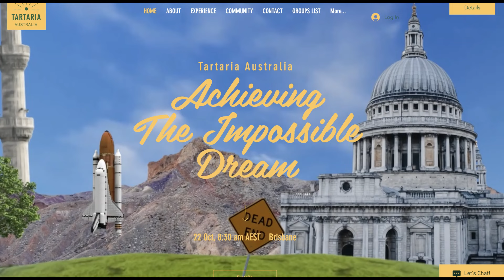The Feedback Loop, Time is Retroactive Did We Create the Apocalypse - Tartaria Australia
Could our actions today be shaping the past and creating the future we fear? In this mind-bending video, we explore the idea of the feedback loop and how time might be retroactive. What if our collective decisions are contributing to the apocalyptic future we’re headed towards? Are we creating the very chaos we’re trying to avoid?

Join us as we dive deep into the fascinating theories of time, causality, and the ripple effects of human behavior. You won't look at time—or the future—the same way again.

🔮 What we cover:

The concept of retroactive time and the feedback loop
How our actions today could influence the past and future
The potential role we play in creating apocalyptic scenarios